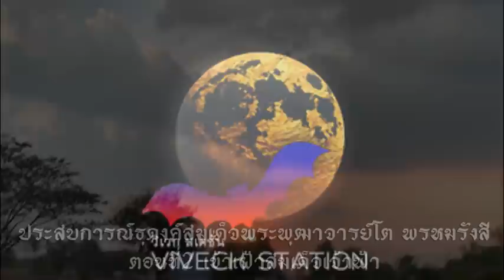ประสบการณ์ธุดงค์ สมเด็จพระพุฒาจารย์โต พรหมรังสี ตอนที่2 เข้าเฝ้าสมเด็จเจ้าฟ้า